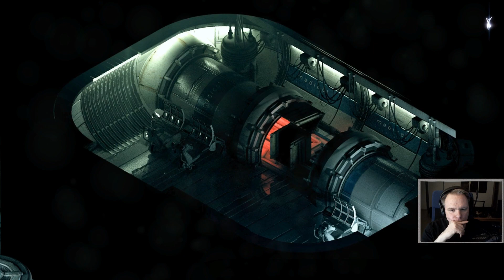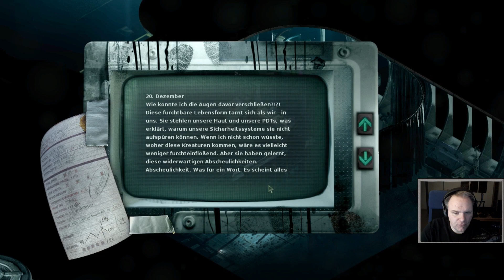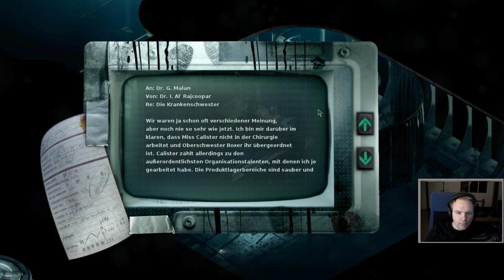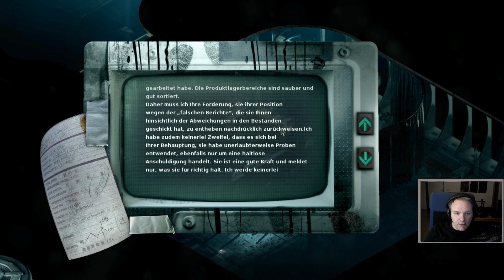STASIS - Teil 03